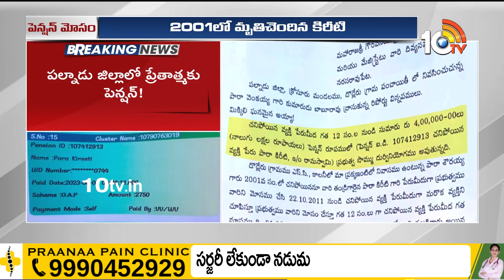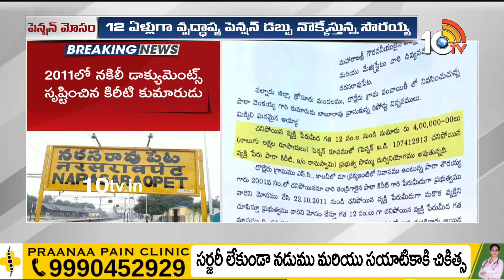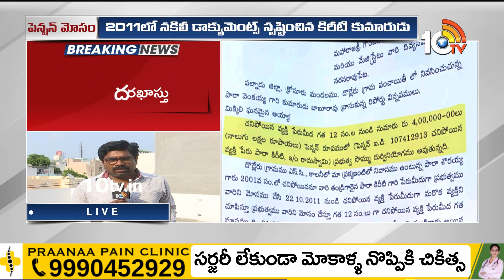చనిపోయిన తండ్రి పెన్షన్ మెక్కుతున్న సుపుత్రుడు | Pension Fraud In palnadu District | 10TV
10TV is one of the Largest Content producing Telugu News Channel in Telugu States. Its one of the leaders in the production and broadcasting of un-biased and comprehensive news.
10TV offers round the clock coverage of latest breaking news and unique mix of news bulletins, current affairs and Entertainment programmes.
10TV Youtube Channel offers Latest News from Telugu States, Politics, Entertainment, Health, Sports Lifestyle, Devotional, National News, International News and lot more.!

హాయ్,
10టీవీ యూట్యూబ్ చానల్‌కి స్వాగతం. 10టీవీలో ప్రసారమయ్యే కథనాలతో పాటు ఆసక్తికరమైన మరెన్నో అంశాలను 10టీవీ యూట్యూబ్ చానల్లో మీకు అందిస్తాం. మా వీడియోలలో మీకు నచ్చిన వాటిని మాకు తెలియజేయండి. అలాంటి మరిన్ని కథనాలను మీకు అందించేందుకు ప్రయత్నిస్తాం. నచ్చిన వీడియోలను మరింత మందికి షేర్ చేయండి. చానల్‌ను సబ్‌స్క్రైబ్ చేయడం మరిచిపోకండి. ధన్యవాదములు.!